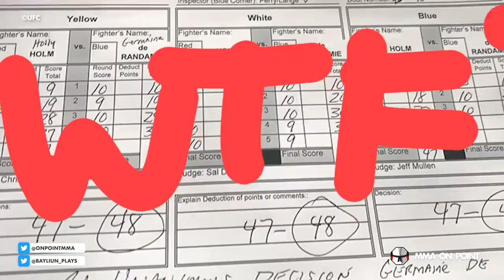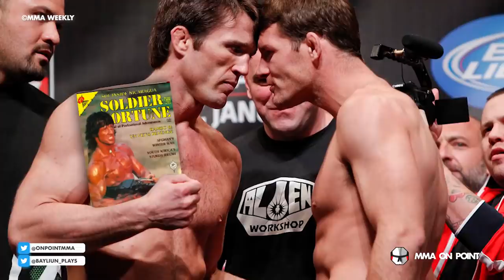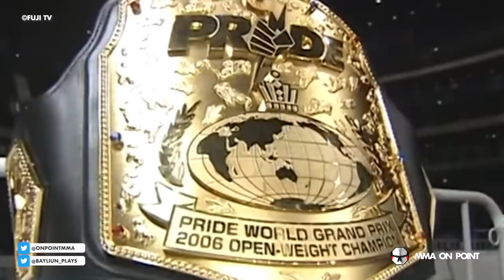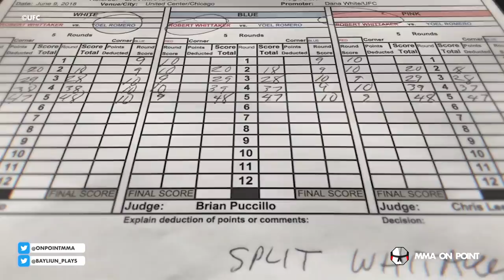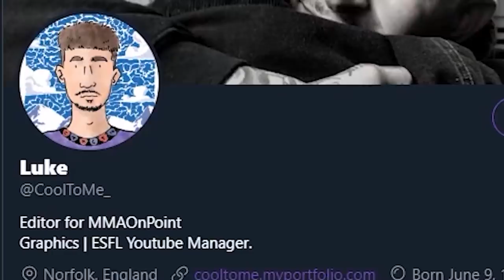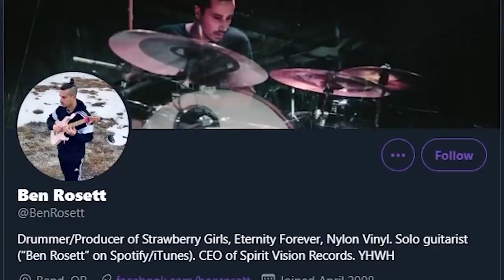10 Fighters Who Realistically Should Have Been UFC/Zuffa Champions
for all your combat sports needs!